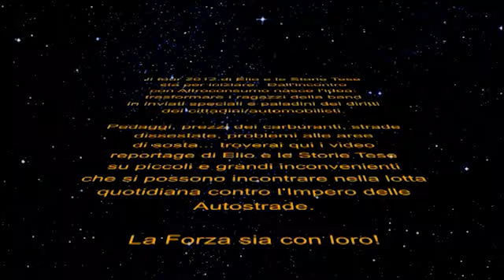Elio e le Storie Tese e Altroconsumo presentano: Car Wars!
Il tour 2012 di Elio e le Storie Tese sta per iniziare. Dall'incontro con Altroconsumo nasce l'idea: trasformare i ragazzi della band in inviati speciali e paladini dei diritti dei cittadini/automobilisti. Pedaggi, prezzi dei carburanti, strade dissestate, problemi alle aree di sosta... troverai qui i video reportage di Elio e le Storie Tese su piccoli e grandi inconvenienti che si possono incontrare nella lotta quotidiana contro l'Impero delle Autostrade.
La Forza sia con loro!